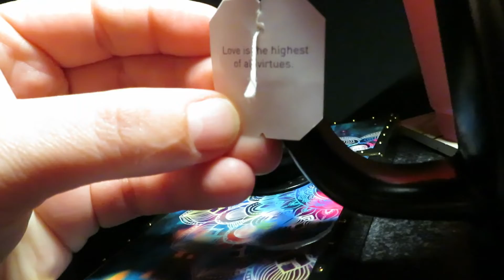FALL BANDANAS AND BALLS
I am Apryl and this place is where I come to be myself and create. This channel is going to be focusing on lifestlye/vlogs. Videos will cover these areas each week, but they won't be the same. This channel is all about fun, exploring, adventure, making memories, my passions and hobbies, maybe some vlogging, and chronicling my life's escapades.

xoxoxo
-Apryl